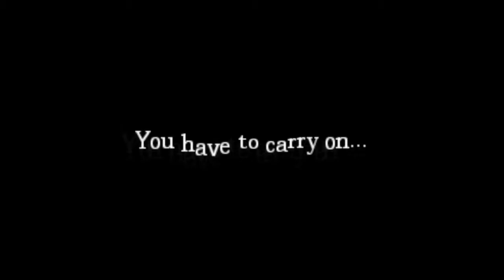Funny Montage #6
After a few long time, i've finally was able to gather all the funny clips into one of my videos, and especially that i've been busy quite a lot, but nevertheless,  it's made, it's here, took it's time and now available for entertainment